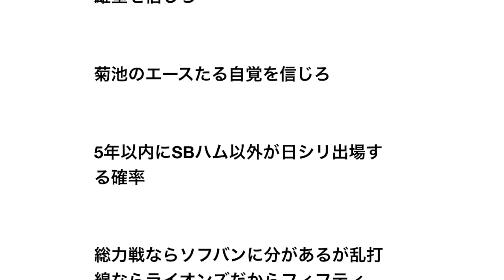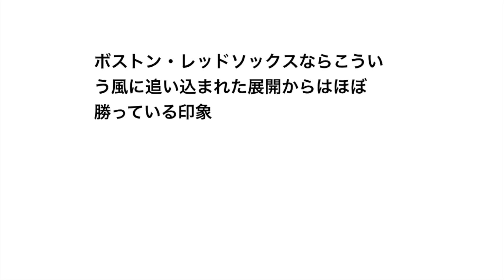ここから西武が2連勝する確率